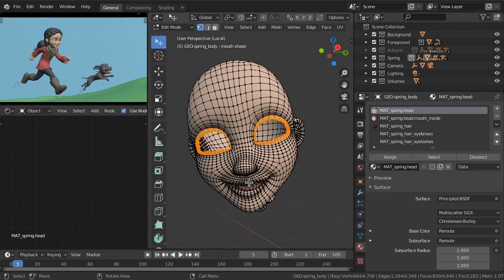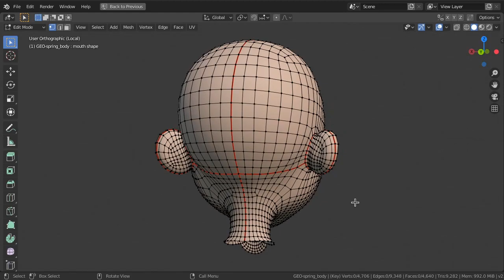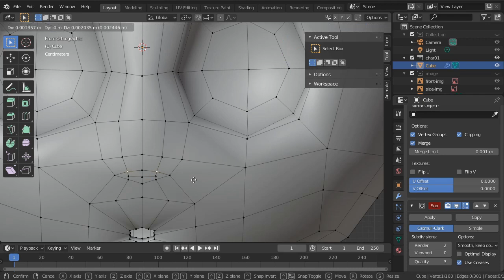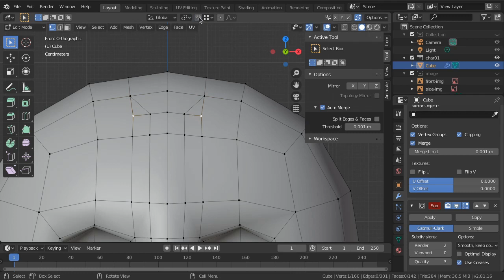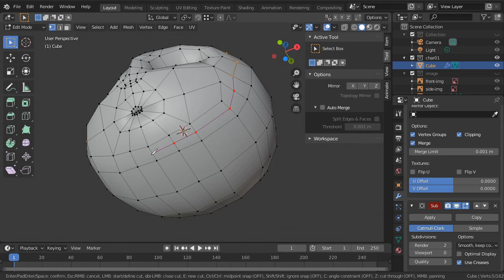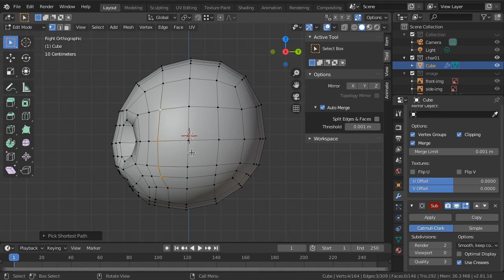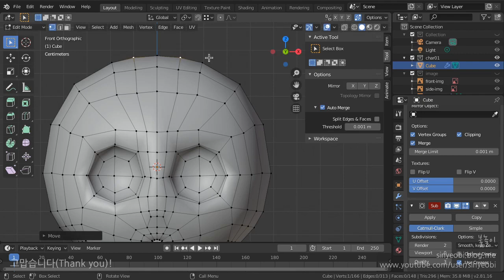간단한 캐릭터 모델링 02 (Character modeling) - Retopology (Head)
간단한 캐릭터 만들기 과정을 Blender 2.8로 만드는 영상입니다.
이전 영상에서 이어서 얼굴을 리토폴리지하는 과정입니다.